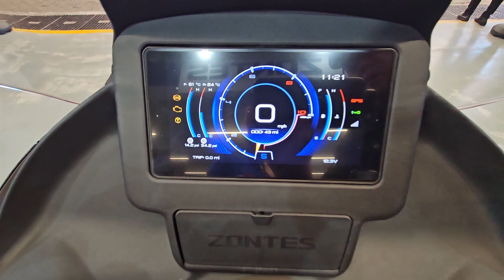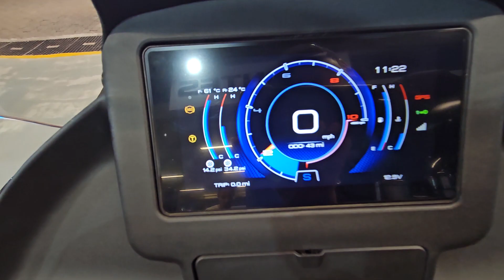SCOOTER DA ZONTES E350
Camêra: GOPRO HERO 4 BLACK | HERO 8 BLACK | SJCAM 7 STAR
Microfone: By Dudacell
Vídeos FHD: 1080P
FPS: 60 FPS
ATUAL MOTO DO CANAL:  NMAX CONNECTED 2023 | DK160 2023

PLAYLIST DAS MOTOS QUE JÁ TIVE! SÓ ACESSAR NO CANAL.